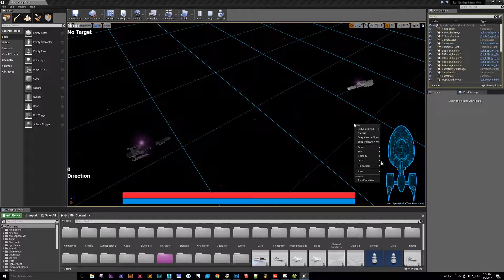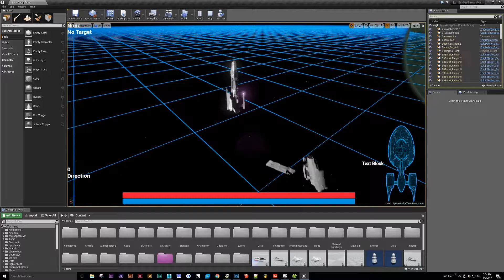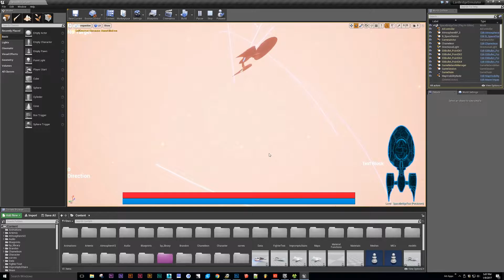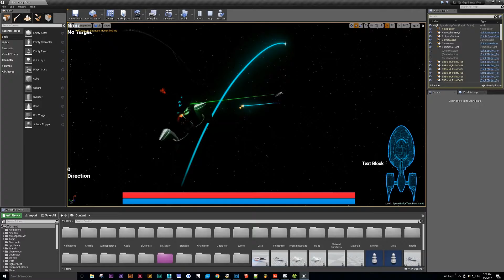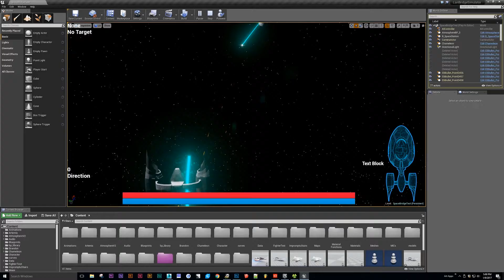Star Ship Bridge Sim UE4 AI Battle Test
In 2017, I started making a space ship bridge simulator inspired by Artemis Space Ship Bridge Simulator using UE4. But I'm an artist, not a programmer, so I never figured out the multi-player side of things.
This was a test of the 'AI'. Ships could fire EMPs to knock down shields, then nukes or lasers/masers for hull damage. They had PDWs for shooting down incoming missiles, and knew how to close into range and employ the proper weapon for the situation. But there were... a couple of bugs, as you can see.
If you don't know what Artemis is, here's the idea: You get together with friends IRL, and each person plays a role on the bridge of a Star Trek like ship. Each player has a computer, and another computer runs the 'main screen' for visuals. It's a lot of fun! Empty Epsilon is a free open source alternative. Both of those games focused on the fun, not the visuals, but give them a chance.